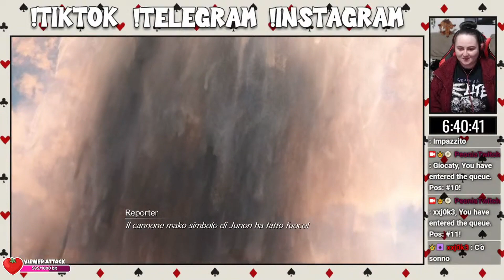FINAL FANTASY 7 REBIRTH #4 - FIRST RUN - Gameplay Ita - Peonia - Longplay Commentary ita